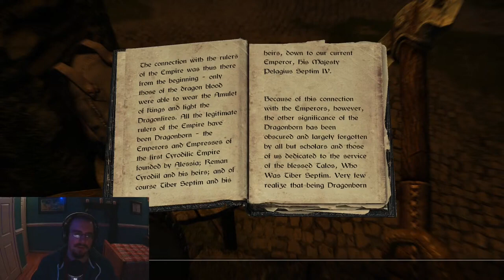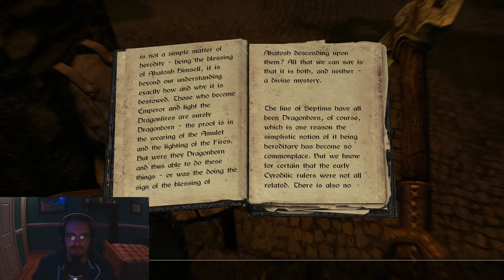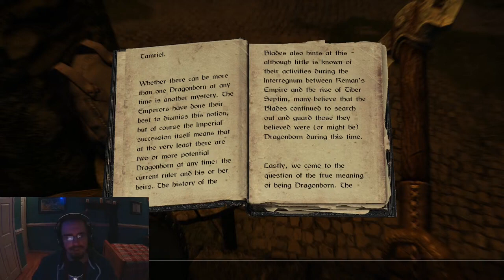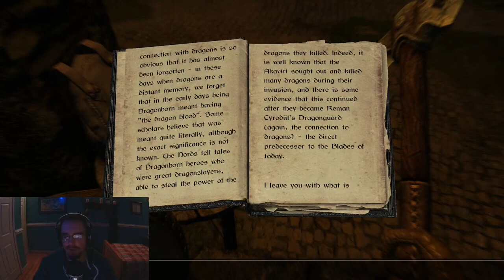ASMR | Reading the Books of Skyrim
This is a clip from my latest stream of Skyrim.